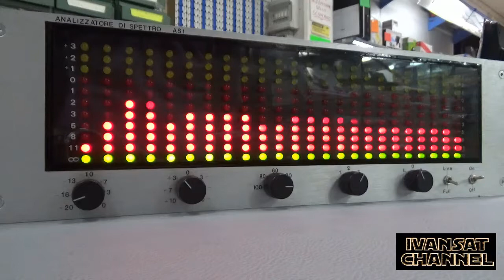ANALIZZATORE DI SPETTRO AUDIO AS1 ALLUMINIO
Analizzatore di spettro audio  dimensione 3U   stile anni 80 color alluminio di grande impatto visivo per gli amanti dello stile  70-80